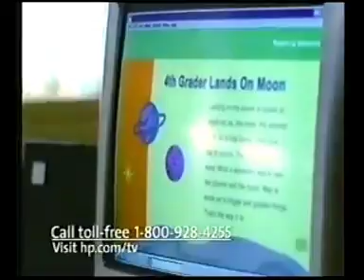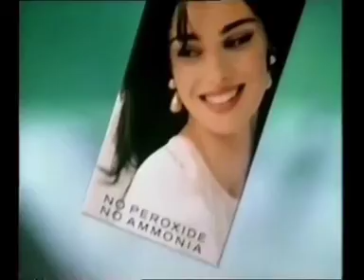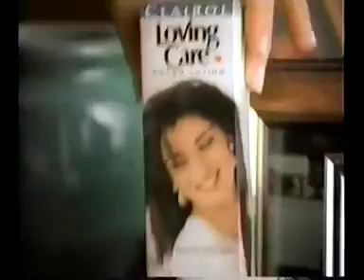Dell Computer Commercials v2 Classic Faker - Hurricane Saturday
Dell Logo Commercials History v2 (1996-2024)

Dell Commercials
KEKR-TV 62 Station
Clairol Loving Care Commercials